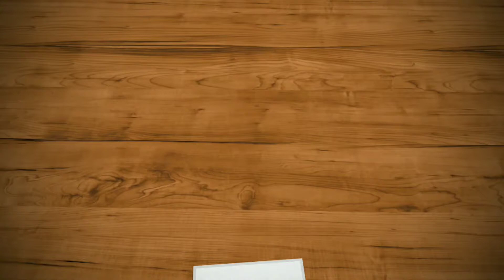Cats and dogs drawing | Part - 1 | cats and dogs love .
Puppy drawing :

Materials used :

1. Mont marté Skin coloured pencils
2. Wooden buds
3. White marking pen

Take art in an easy way...

Smile always, believe in your dreams 😊